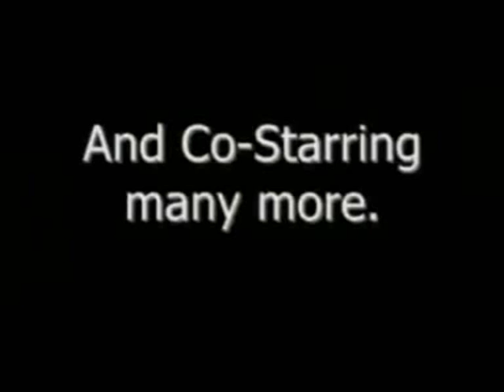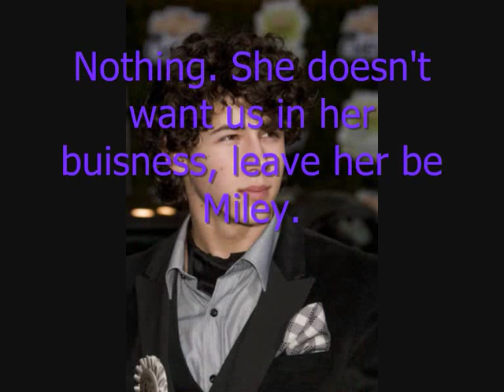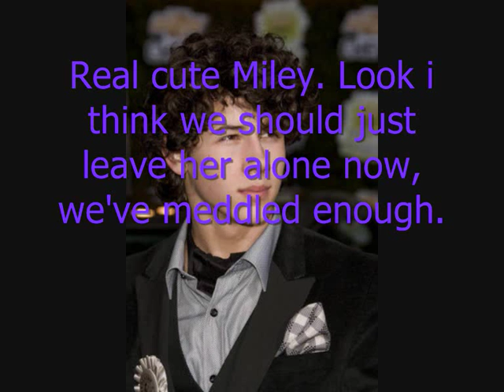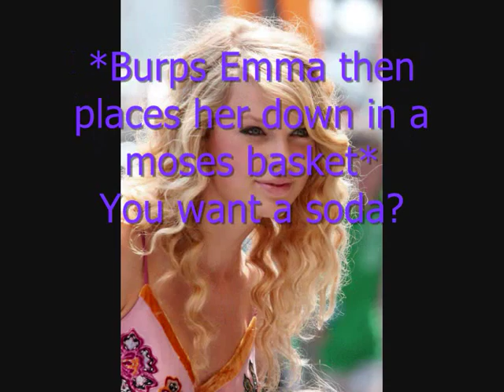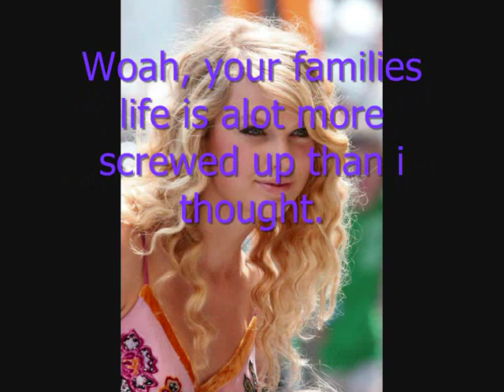When I Grow Up - A Niley Pregnancy Story - Season Six Episode One.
Sorry ive been away for so long, hope ya'll missed my stories hehe!
Peace xo